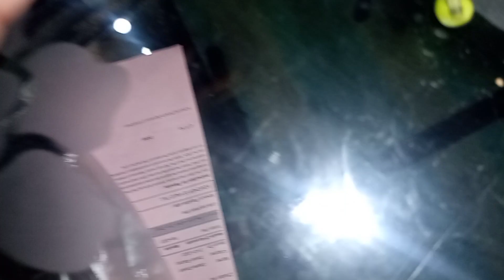Finally! Osama ki cycle theek hogyi